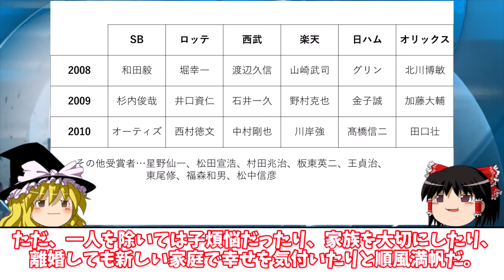ベストファーザー賞を受賞した野球選手について【ゆっくり】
はじめましてなすの野球やらちゃんねるです。
緩く長くを目標に緩い動画を上げていきたいと思います。
色々なことに挑戦したいので、日々ご意見ご感想お待ちしております！！